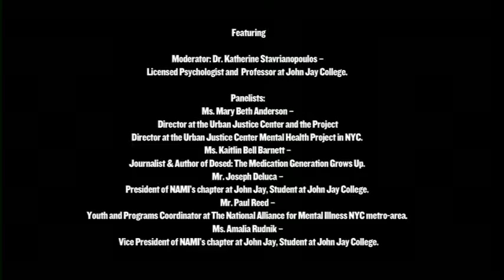In Our Own Voice: College Students and Mental Health Part 2 (11/14/13)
In Our Own Voice: College Students and Mental Health

Presented by The Center for International Human Rights and NAMI on Campus at John Jay College.
THURSDAY, NOVEMBER 14, 2013, 6:00 – 8:30 PM

In Our Own Voice (IOOV) is a public peer education presentation given by individuals living with mental illness to promote education, empowerment, and recovery. The program is widely recognized for its potential to reduce stigma, and it is supported by the National Alliance for Mental Illness (NAMI). Student IOOV speakers will share their personal stories with mental health and the role it has played in their lives. These presentations will be followed by a panel of expert speakers who will offer their perspectives on stigma and identity, youth and medication, and college students and mental health services on campus.

Moderated by:
Dr. Katherine Stavrianopoulos, licensed psychologist and professor of counseling at John Jay College

Panelists:
Joseph Deluca, NAMI on Campus at John Jay president, IOOV speaker
Amalia Rudnik, NAMI on Campus at John Jay vice-president, IOOV speaker
Kaitlin Bell Barnett, author of Dosed: The Medication Generation Grows Up
Mr. Paul Reed -- Youth and Programs Coordinator at The National Alliance for Mental Illness NYC metro-area
Ms. Mary Beth Anderson -- Director at the Urban Justice Center and the Project Director at the Urban Justice Center Mental Health Project in NYC.